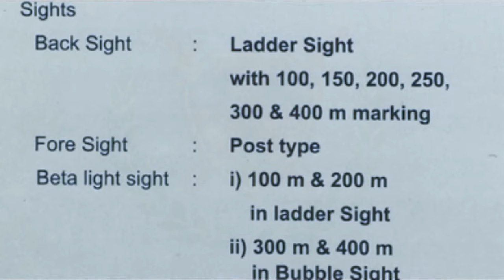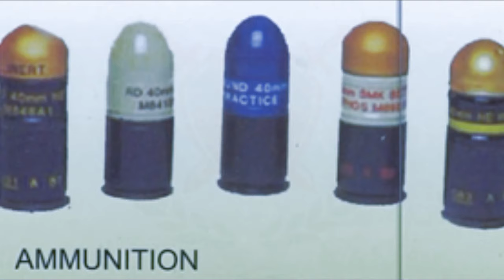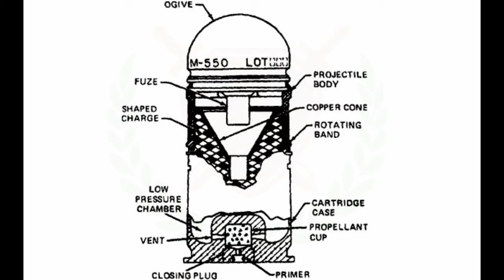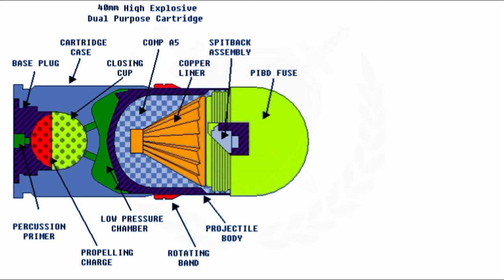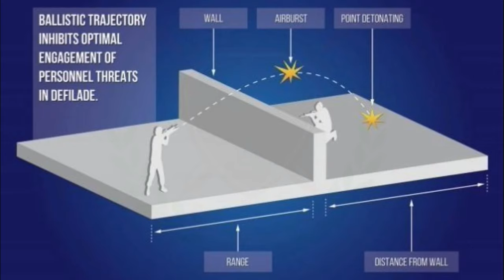DRDO new Tech for MGL and UBGL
Description:
The cartridge is a fixed round of ammU consisting of a one-piece, aluminum projectile body with rotating band, and a cartridge case assembly.

A hollow aluminum ogive is fitted to the front end of the projectile. A PIBD fuze assembly with an RDX spit-back charge and copper cone liner is fitted to the opening of the projectile cavity. The cavity is sealed by the fuze assembly and contains the high explosive shaped charge.

The projectile assembly is press-fitted into the cartridge case assembly. The case is a hollow bi-chambered aluminum cylinder with a steel closing plug crimped into the opening of the annealed brass propellant cup assembly in the cartridge base. The propellant cup has vent holes in the sides, is sealed in the bottom by the closing plug, and contains the propelling charge. A percussion primer is crimped into the center of the closing plug. The propellant cup acts as a high-pressure chamber, and the upper hollow cavity in the case acts as a low-pressure chamber.

ˍˍˍˍˍˍˍˍˍˍˍˍˍˍˍˍˍˍˍˍˍˍˍˍˍˍˍˍˍˍˍˍˍˍˍˍˍˍˍˍˍˍˍˍˍˍˍˍˍˍˍˍˍˍˍˍˍˍˍˍˍˍˍˍˍˍˍˍˍˍˍˍˍˍˍˍˍˍˍˍˍˍˍˍˍˍˍˍˍˍˍˍˍˍˍˍ

SOURCE